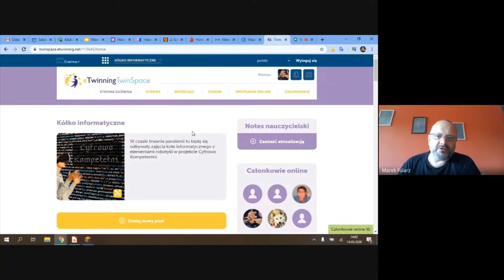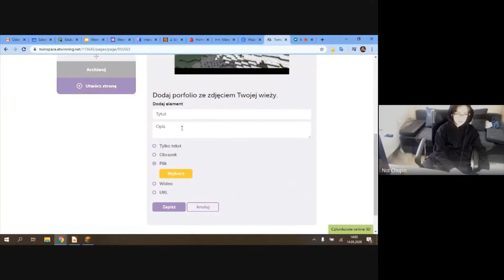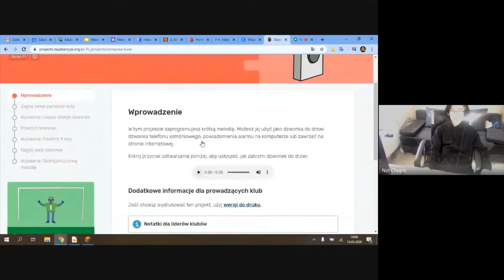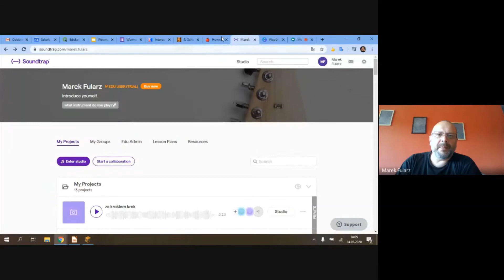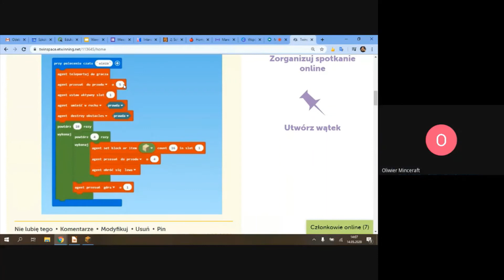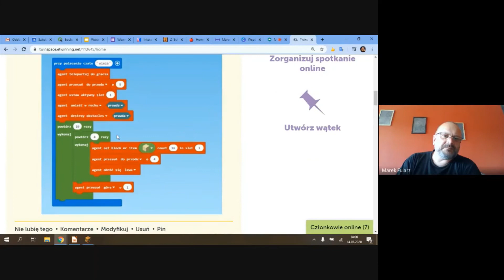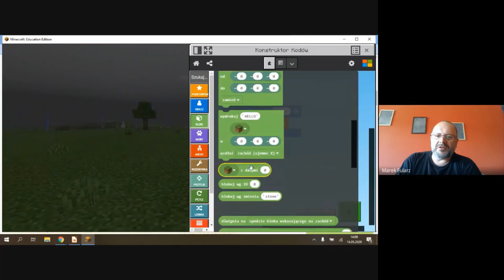Programowanie w Minecraft cz. 2